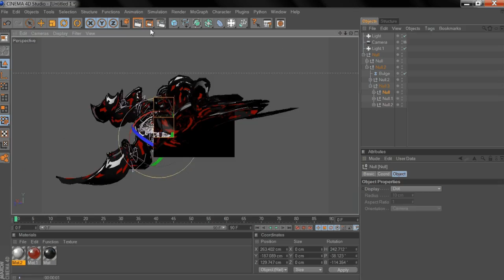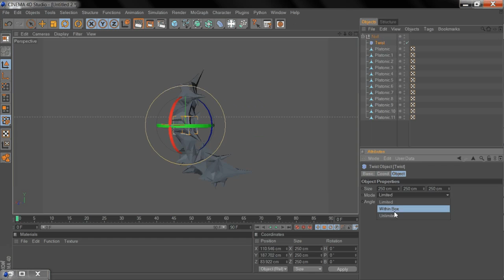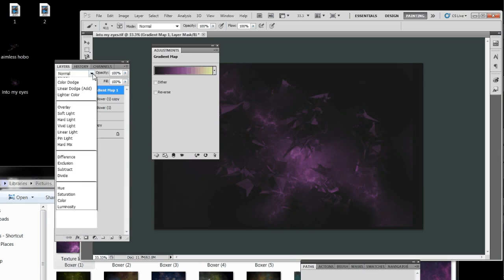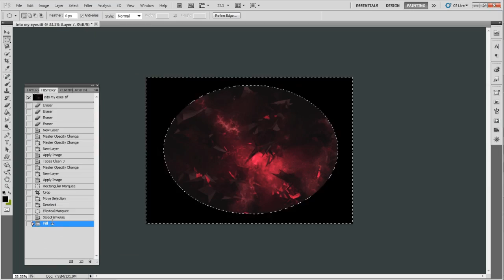3 in 1 Speed Art